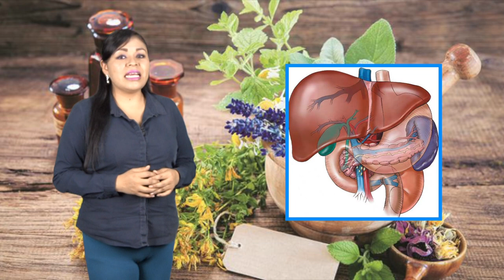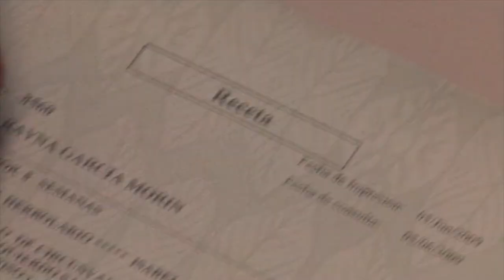NUTRIBELLA - VENTAJAS DE DESINTOXICAR EL CUERPO CON VERÓNICA FÉLIX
En nuestro programa NUTRIBELLA nuestro Asesora Herbolaria Verónica Félix nos habla sobre: VENTAJAS DE DESINTOXICAR EL CUERPO